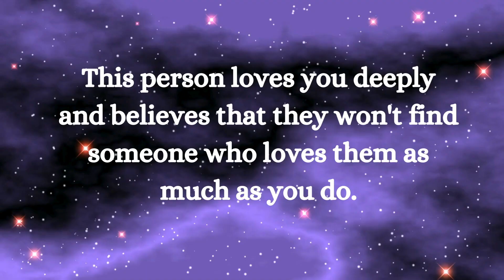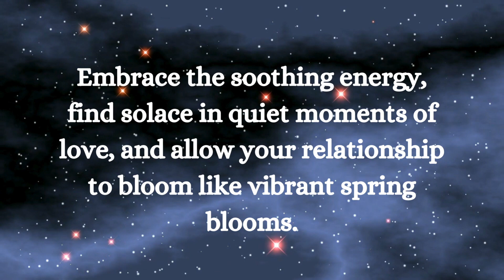⚱️Someone is ready to approach you with................ smile relationship ~ Jesus